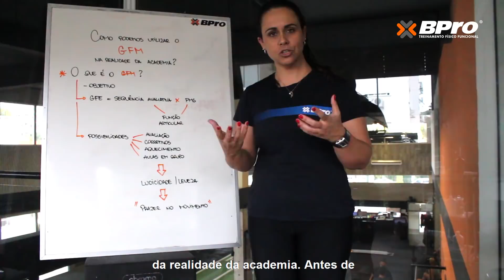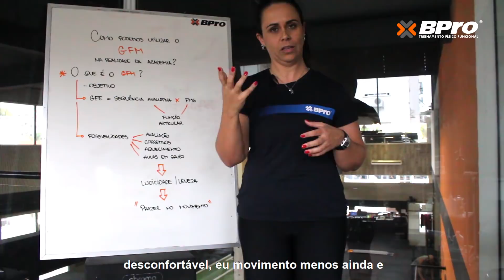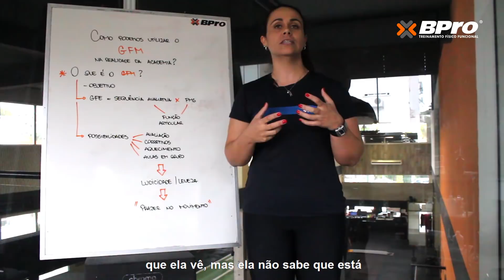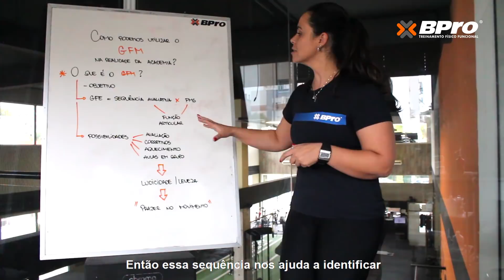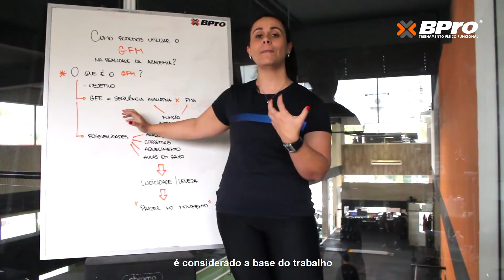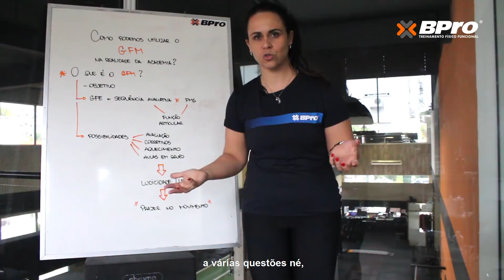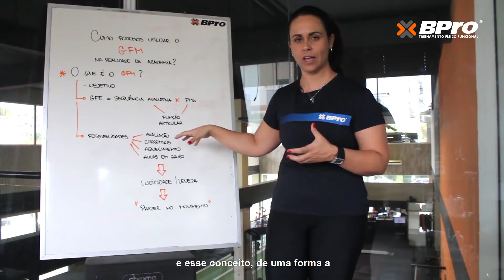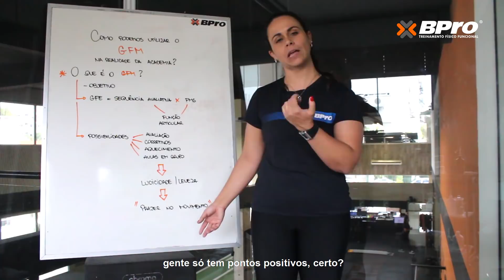Corrija dores articulares de forma fácil e lúdica com o GFM! - Ground Force Method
🎥 Você sabe o que é o Ground Force Method e como esse sistema pode ajudar você a levar ao seu aluno uma vivência motora mais divertida, lúdica e funcional, sem perder a coerência do propósito das funções articulares? Neste vídeo, a country leader do GFM no Brasil e também coordenadora BPro, Fernanda Macedo, estará trazendo a vocês todo o conceito por trás do GFM e como ele pode ser aplicado ao treinamento de você ou de seu aluno. Fernanda também faz uma conexão entre GFM e FMS e como um pode se relacionar com o outro, cursos internacionais muito bem conceituados em nossa área, estes dois sistemas podem trazer à sua prática profissional o diferencial que você tanto almeja.
Perdeu nosso último vídeo de dica? Clique neste link e assista!
✅ Gostou desse vídeo?